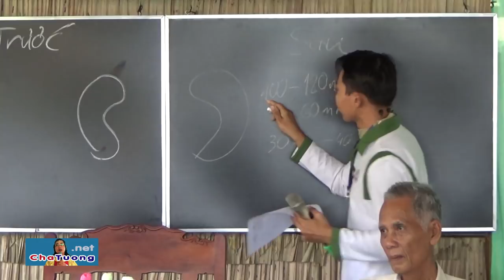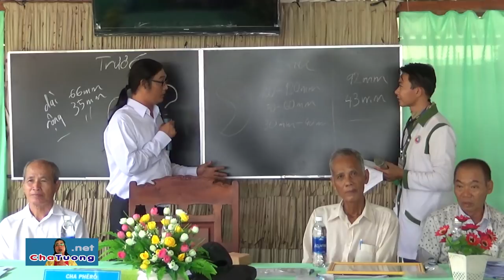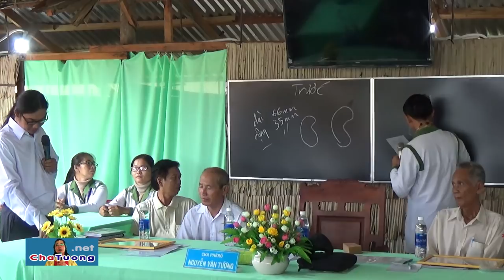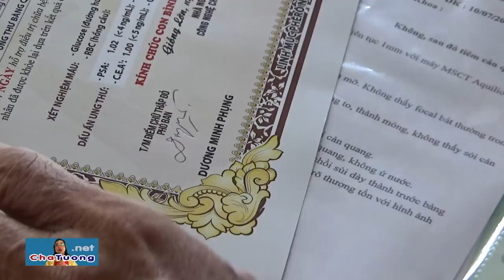PHẠM VĂN THƠM ĐÃ HẾT UNG THƯ SAU 67 NGÀY ĐIỀU TRỊ ĐƯỢC CHA TƯỜNG KÝ CHO "XUẤT VIỆN" (13.10.2019)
Công nghệ Cháo Nano - Thảo dược Nano của Nhà nghiên cứu Linh mục Phêrô Nguyễn Văn Tường đã chữa thành công 1 ca ung thư bàng quang (sau 67 ngày điều trị miễn phí):
- Ông Phạm Văn Thơm (Vĩnh Long) do Chủ tịch HCTĐ dẫn về.
- Cha Tường cùng chính quyền địa ký quyết định cho ông Phạm Văn Thơm được "xuất viện" vào ngày 13/10/2019 (căn cứ vào kết luận không còn ung thư của Trung tâm Medic Hòa Hảo TP.HCM)
PHÒNG KHÁM CHA TƯỜNG YÊU THƯƠNG - CHO KHÔNG
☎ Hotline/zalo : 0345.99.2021